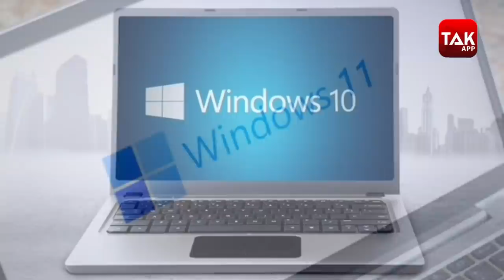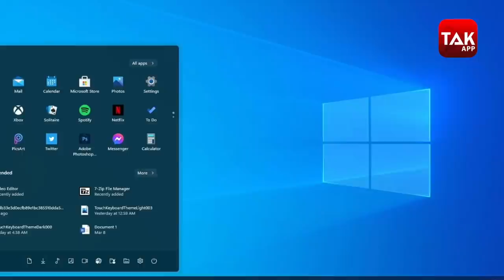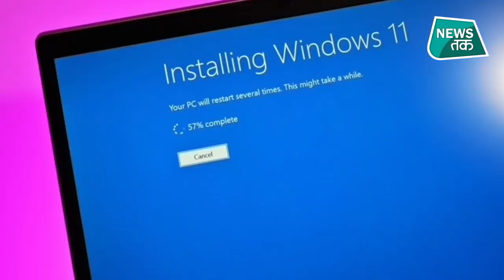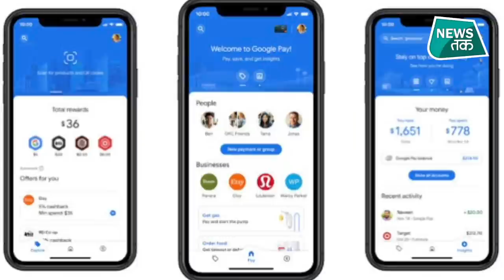Whats New In Market: UPI से Offline पेमेंट करने के लिए क्या करें? जानिए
आज हम आपको यहां एक तरीका बताने जा रहे हैं, जिसके जरिए आप बिना इंटरनेट कनेक्शन के भी पैसा ट्रांसफर कर सकेंगे.